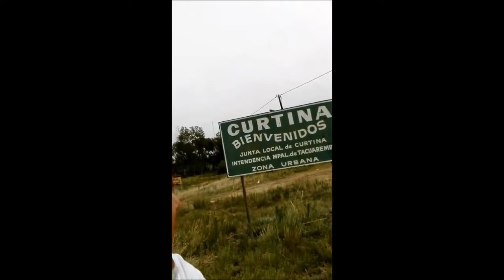Homenaje a Kike Bossio, voluntario de Río Branco - Cerro Largo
Homenaje al señor Enrique Bossio, voluntario del No a la Bancarización Obligatoria en Río Branco - Cerro Largo, por su trabajo incansable, día a día, recorriendo un sinfín de rincones de nuestro Uruguay, para despertar la conciencia de los ciudadanos para que luchen por su libertad. Orientales como Kike, echan luz donde hay oscuridad, y hacen que la lucha tenga sentido. Kike sale a la calle a cambiar la realidad, pone manos a la obra, y lucha de forma REAL, por todo el pueblo Uruguayo. A vos querido Kike, gracias por todo lo que hacés. Sos un ejemplo de luchador. Sos un ejemplo de ORIENTAL.